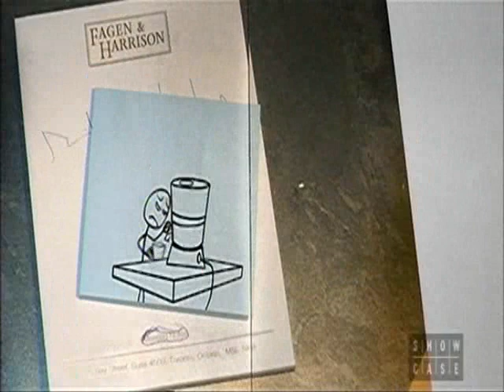BIllable Hours - opening credits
opening credits from season 2.